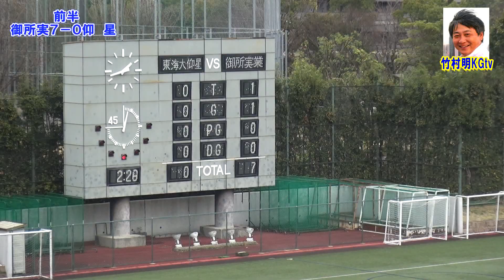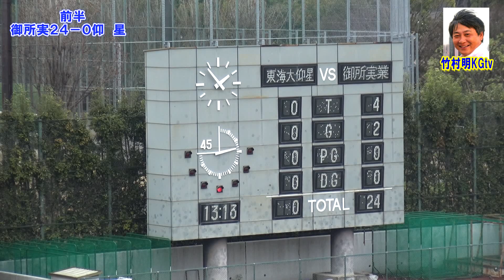東海大仰星vs御所実業 前半 2018 第69回高校ラグビー近畿大会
奈良県の御所実業高校が近畿大会２回戦で、第９７回全国高校ラグビー大会の覇者・東海大仰星高校を破った。
第69回近畿高等学校ラグビーフットボール大会
2018年3月19日（月）
＠鶴見緑地球技場
大阪市鶴見区浜１丁目１－３７
LINE　　   worldslands12
Twitter    「竹村明KGtv」   @K_G_tv